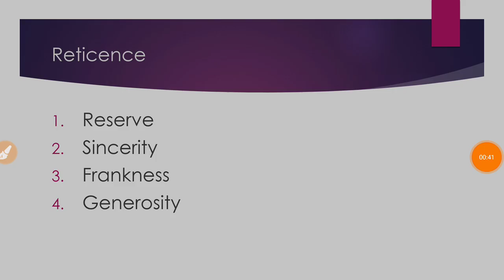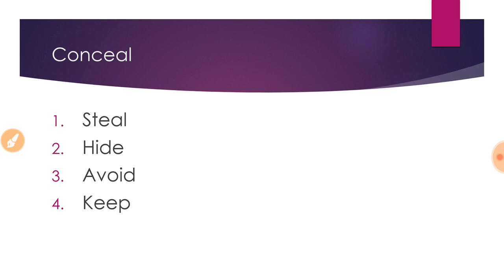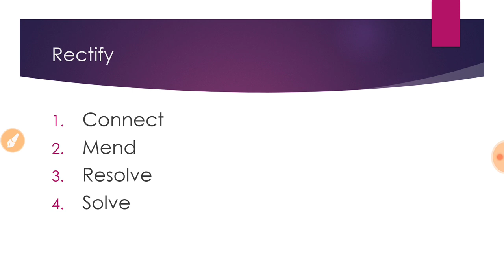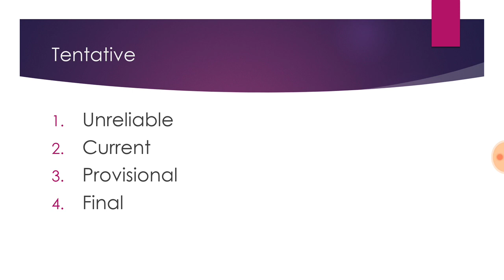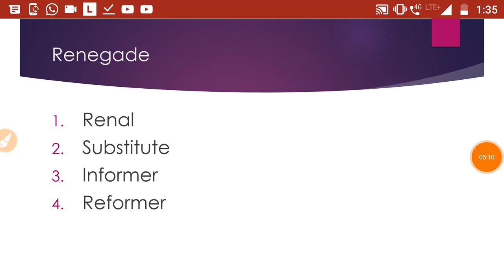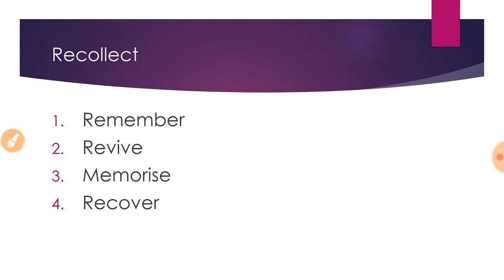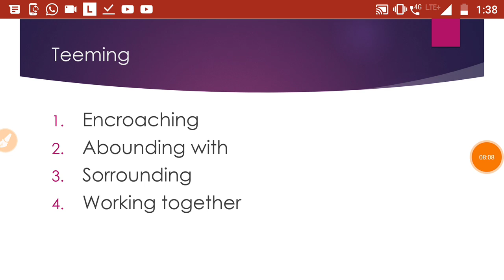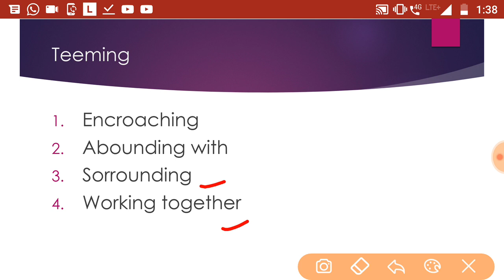Daily 10 Synonyms Part 12 for IBPS / SBI /SSC / LIC / NDA / CDS & OTHER EXAM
Daily 10 Synonyms